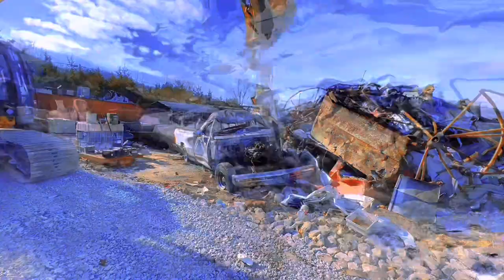Crushing Trucks All Week